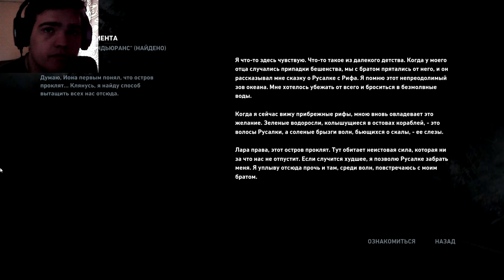УЗНАЛИ ПРАВДУ ОБ ОСТРОВЕ.. ИМПЕРАТРИЦА? ОНА ЗЛОЙ ПЕРСОНАЖ? ► ПРОХОЖДЕНИЕ TOMB RAIDER [#12]